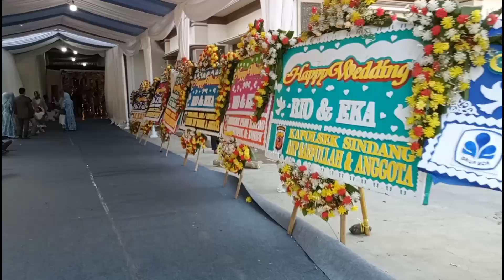HAJATAN SUPER MEWAH BOS KERUPUK DESA KENANGA BLOK DUKUH KERUPUK